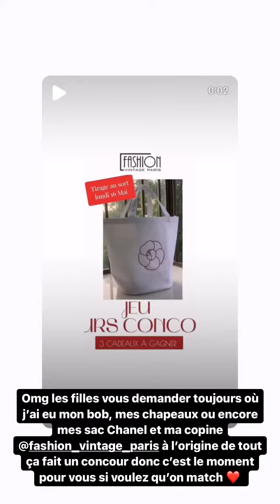LUNA SKYE - 12 Mai 2022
Les amis on se retrouve pour mon vlog du 12 Mai 2022 sur notre chaine - Pour retrouver tous mes vlogs direction ma playlist